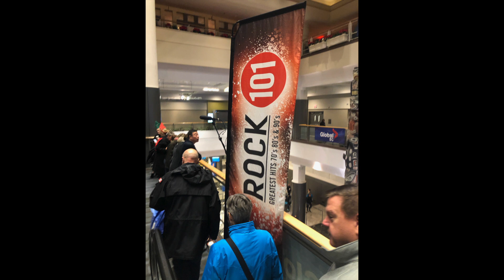GVPSG 3rd Annual "Christmas Wish" Toy Drive 2018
Rock 101,Global BC,Bricks N Blocks,Pan Pacific,Lower Mainland Christmas Bureau

Greater Vancouver Paving Stone Guys
(North Shore BC)

All music, copyright and permission in this video: All I Want for Christmas Is You" is owned by Mariah Carey. Walter Afanasieff. and Columbia Records
The channel owner has no permissions